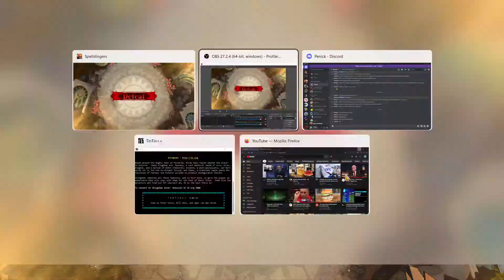Final Stage round 1 wrapup! MetagameFitness vs Taliesin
Duels of the Spellslingers Tournament 5
Final Stage Round 1 - MetagameFitness vs Taliesin
The winner will be going up against Blue Drogo for the semifinals.

Rules:  Any decks.  Surprise your opponent!  All matches are best of three.

Commentary by Obus Form
Editing by antlr